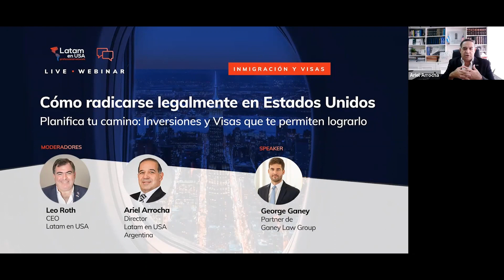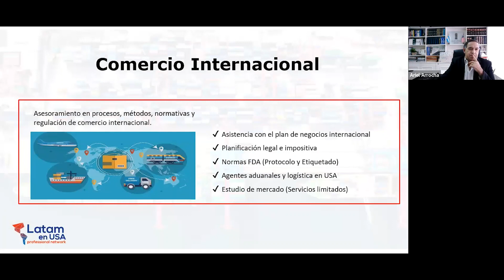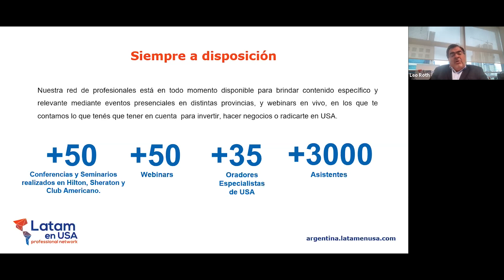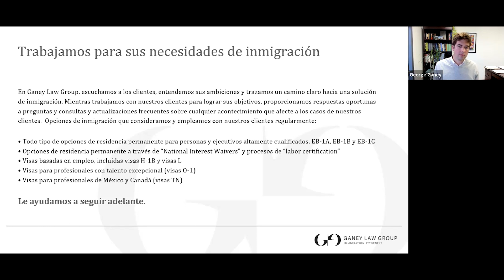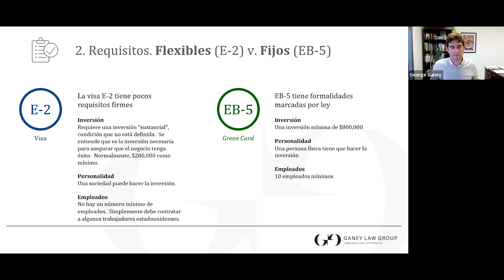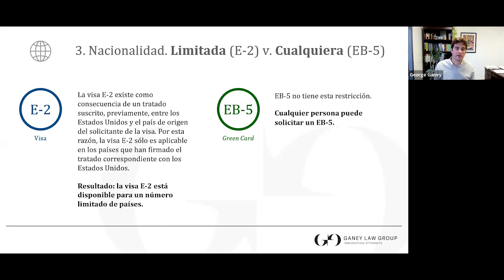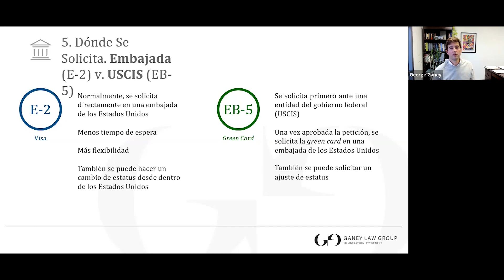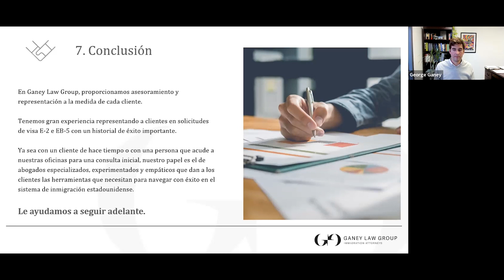Cómo radicarse legalmente en Estados Unidos - Latam en USA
Ciclo de Webinars cuyo principal objetivo es brindarle información clave acerca de cuáles son las oportunidades de negocio en Estados Unidos y cómo a partir de ellas puede comenzar su proceso para radicarse.

Interactuamos con referentes de nuestra professional network,  que poseen experiencia concreta y específica en diferentes áreas, y comparten sus conocimientos y consejos para iniciar el camino para establecerse en USA.  🇺🇸

Moderadores
Leo Roth, CEO de Latam en USA
Ariel Arrocha, Director de Latam en USA Argentina

Speaker:
George Ganey, Partner de Ganey Law Group

Temática y Descripción:
Cómo radicarse legalmente en Estados Unidos

¿Estás en busca de comenzar un nuevo capítulo de tu vida? Te invitamos a un nuevo webinar en el que te contaremos las claves para planificar tu camino a USA. George Ganey de Ganey Law Group nos compartirá los tipos de inversión y las Visas que te permitirán lograrlo.

Si quiere conocer más sobre Latam en USA lo invitamos a que visite nuestra web y canales:

Para recibir más información o contactarse para que lo podamos acompañar en el proceso para radicarse o hacer negocios en Estados Unidos, escríbanos a

Latam en USA es un grupo de profesionales de diversas áreas de especialización que asesora y acompaña a compañías y personas particulares en toda la trayectoria y proceso para establecerse comercial o personalmente en Estados Unidos.

The information provided on this webinar does not, and is not intended to, constitute legal advice; instead, all information, content, and materials available on this video are for general informational purposes only.  Information on this video may not constitute the most up-to-date legal or other information.

Viewers of this webinar should contact their attorney to obtain advice with respect to any particular legal matter.  No reader, user, or browser of this site should act or refrain from acting on the basis of information on this video without first seeking legal advice from counsel in the relevant jurisdiction.  Only your individual attorney can provide assurances that the information contained herein – and your interpretation of it – is applicable or appropriate to your particular situation.  Use of, and access to, this webinar or any of the links or resources contained within the video do not create an attorney-client relationship between the reader, user, or browser and video speakers.

The views expressed at, or through, this video are those of the individual speaker in their individual capacities only. All liability with respect to actions taken or not taken based on the contents of this video are hereby expressly disclaimed.  The content on this posting is provided ""as is;"" no representations are made that the content is error-free.